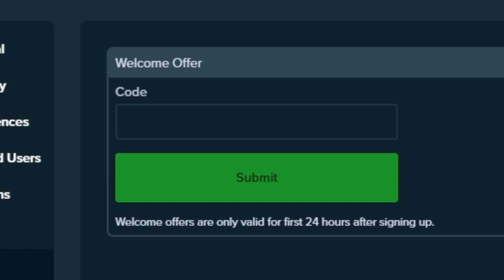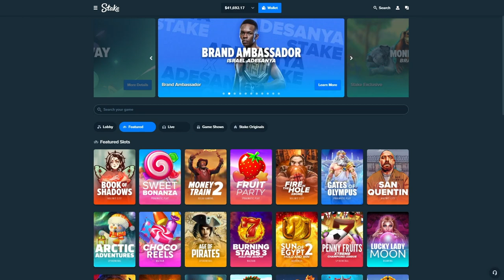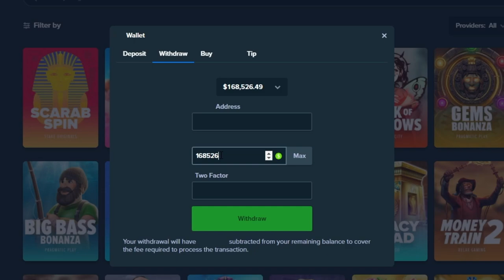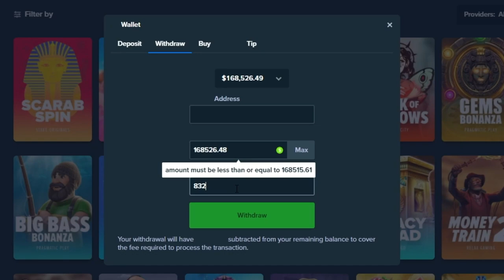INSANE $50,000 FRUIT PARTY BUY!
I bought the $50,000 fruit party buy